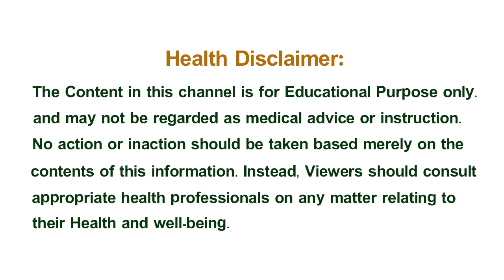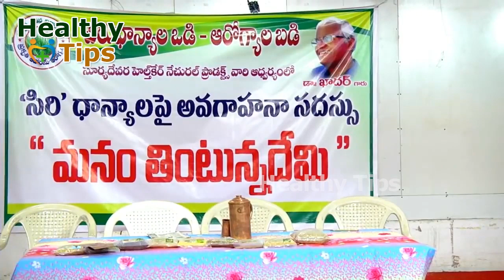Khader Valli Diet to Cure Cancer | Telugu Healthy Tips